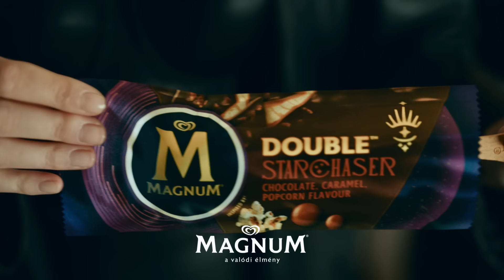Magnum Starchaser - Élmény éjjel-nappal!